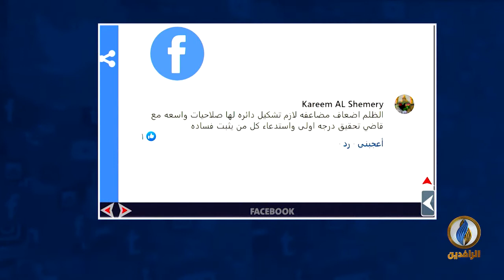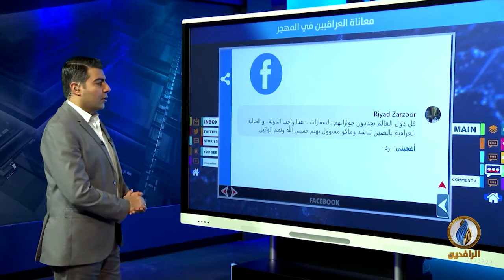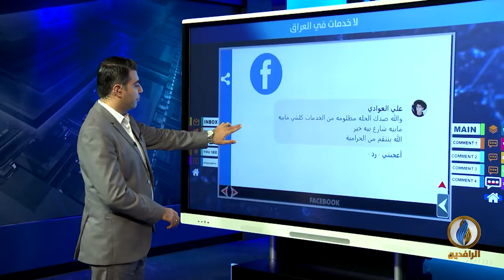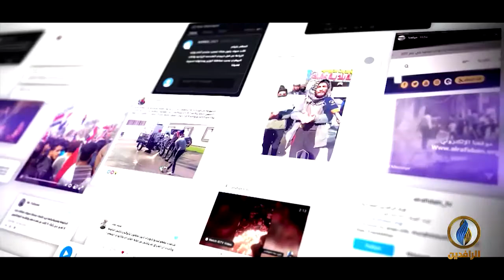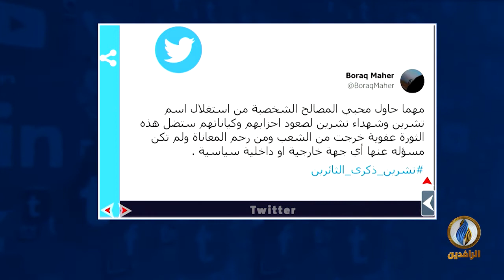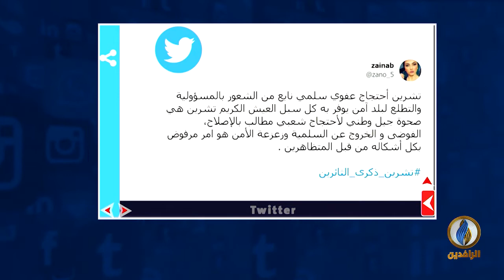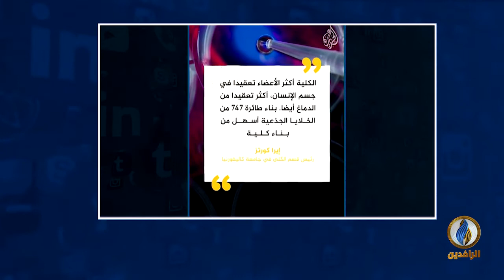تواصل_دوت_كوم | 28 - 9 - 2021